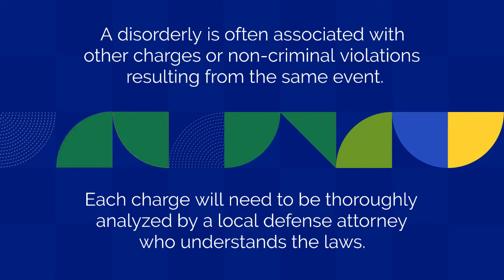Maine Disorderly Conduct Charges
Attorney Richard Hartley defends clients who have been charged with disorderly conduct in Maine. Fighting in public, creating a false alarm, and public intoxication are just some examples of disorderly conduct.

Hartley Law
15 Columbia St.